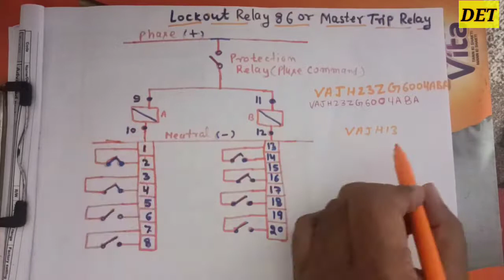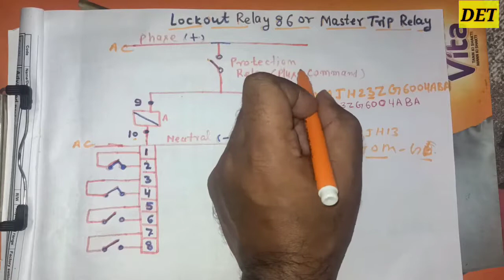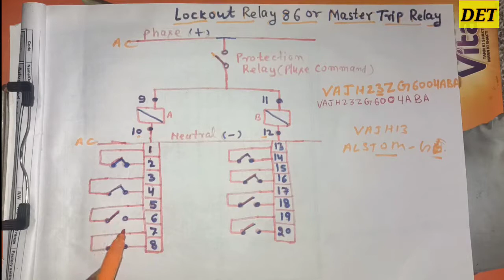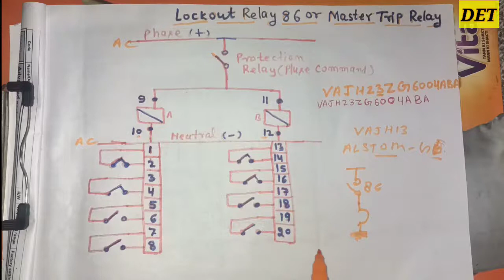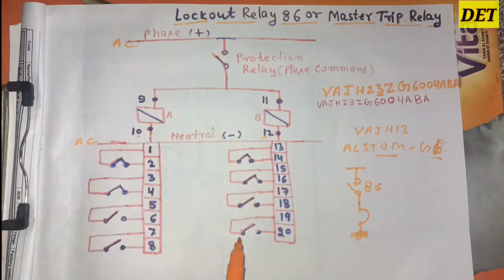Master Trip Relay 86 Relay Wiring Diagram and Terminal details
86 Relay Wiring Diagram and Terminal details VAJH23, VAJH13

Trip Circuit Supervision Relay Wiring, Testing, Terminal details,
GEVAX31 RELAY
ALSTOM VAX31
TESTING VAX31 RELAY
WIRING VAX31 RELAY
GE VAX31 TEMINAL DETAILS
ALSTOM vax31 relay Terminal
VAX31 coil terminal
VAX31 relay NO-NC contact
VAX31 Relay wiring Hindi
vax31 relay testing Alstom vax31
ALSTOM GE Vax31 RELAY
VAJH23
VAJH13
Alstom VAJH13
ALSTOM VAJH23
master Trip Relay vajh
master Trip Relay VAJH13
master Trip Relay VAJH23
lockout relay
master Trip 86 relay
ge Master Trip Relay
GE master Trip Relay VAJH23
GE master Trip Relay VAJH13
GE VAJH
GE VAJH23
GE VAJH13
GE MASTER TRIP 86 RELAY
GE VAJH13 86 RELAY
GE VAJH23 86 RELAY
how to operate 86 relay
numerical relay
86 relay setting
86 operation
86 Relay trip CKT
lockout relay operated
lockout relay 86 relay
Master trip relay
trip relay
master relay
relay master
trip master
master trip